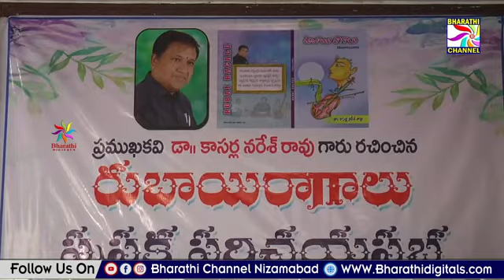12 March 2024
Video from kasarla naresh rao